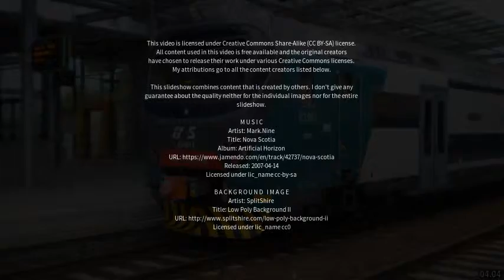Best places to visit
Best places to visit - Novara (Italy) Best places to visit - Slideshows from all over the world - City trips, nature pictures, etc.